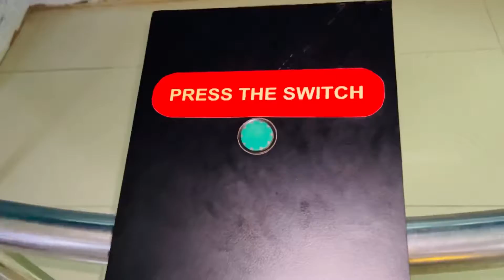हमलोग को छोड़ना पड़ा रूम आखिर क्यों| Last Day in goa | Ep-11 | Goa vlog series 2022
Hello guys kaise hai aap sab Mera Vlog aap sab ko kaisa lga . Comment karke jarur bataye👍